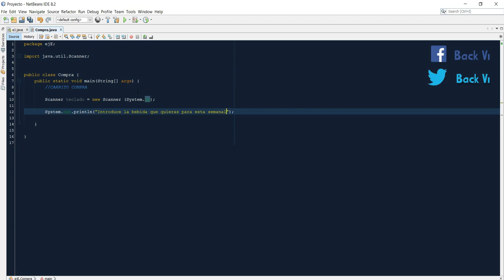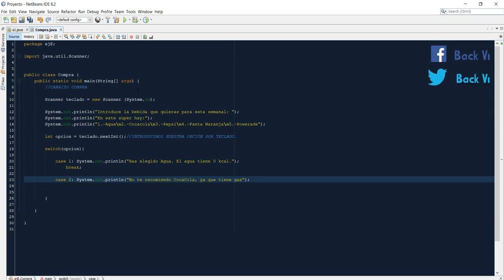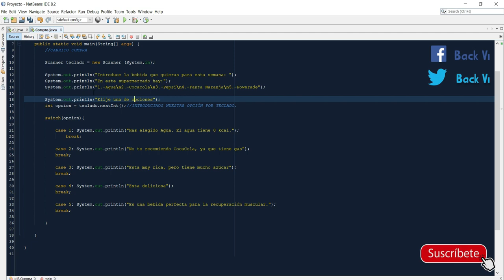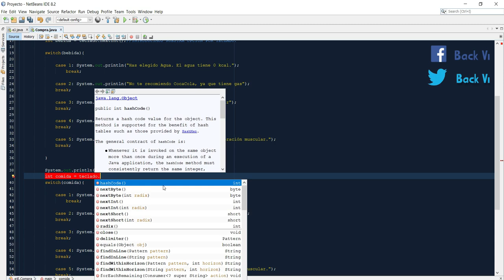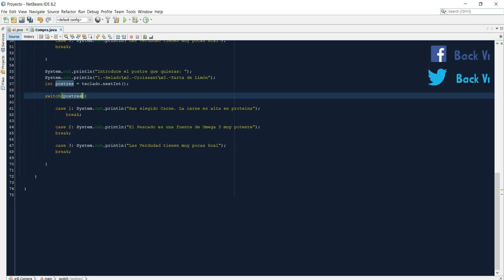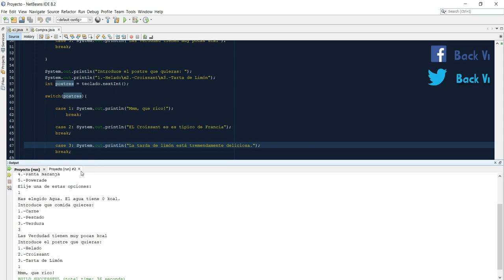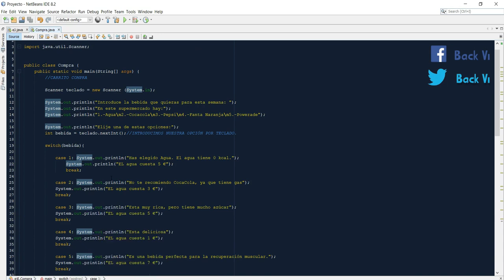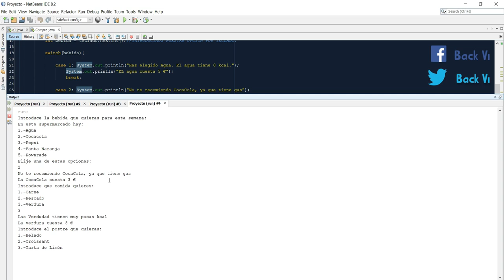✅ CARRITO DE LA COMPRA en JAVA | NETBEANS | EJERCICIOS JAVA' | EJ SUBSCRIPTORES | JAVA [2021]#🔴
🔴 Hoy aprenderemos a hacer un CARRITO DE LA COMPRA en JAVA. Este EJERCICIO de JAVA me lo ha pedido un Subscriptor.
En el EJERCICIO trataremos de usar lo aprendido en los anteriores videos, como puede ser IF ELSE, OPERADORES LÓGICOS, IMPRIMIR POR CONSOLA, PEDIR DATOS POR CONSOLA, etc..
¡Si aún no has visto alguno de estos videos de invito a que vayas a verlos! 🔴

                                                       MI SETUP

👉🏻 1º Link de un EJERCICIO en el que aprenderemos a CREAR un CONVERSOS de MONEDA, en el que podremos CONVERTIR EUROS en DÓLARES en JAVA usando NETBEANS.

👉🏻 2º Link es EJERCICIO en el que aprenderemos a CALCULAR el IVA de un PRODUCTO (IMPUESTO VALOR AÑADIDO) en JAVA usando NETBEANS.

👉🏻 3º Link de un EJERCICIO en el que aprenderemos a CALCULAR el ÁREA de un TRIÁNGULO en JAVA usando NETBEANS.

🔎 Todos los videos es aconsejable que los veáis antes de poder seguir este video. 🔎